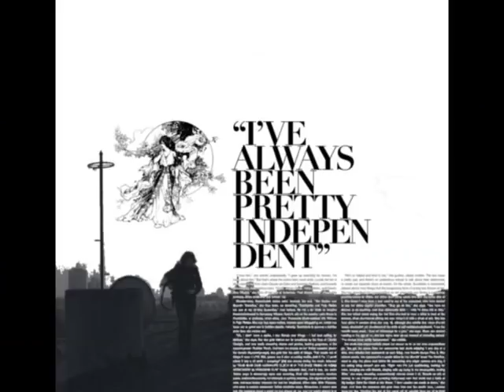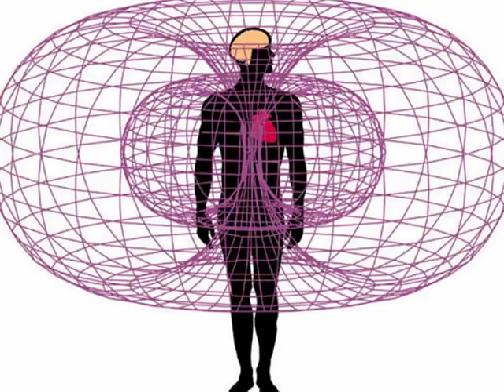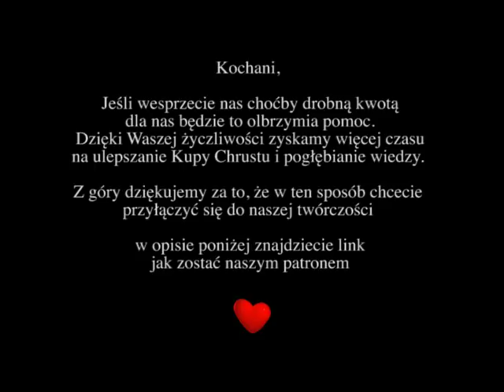KONIEC sezonu1 - Być albo nie być Kupą Chrustu (Odc.50)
Przed nami kolejne wyzwania. Żegnamy się z wami na jakiś czas, ale tylko po to, żeby opracować starannie kolejne etapy rozwoju Kupy Chrustu. Sezon 1 (czyli pierwsze 50 odcinków) poświęciłyśmy głównie tematom, związanym z uleczaniem tego co nas boli. Etap samodzielnego uzdrowienia naszych codziennych drzazg, zadrapań i wyrzucenia kamieni z butów jest konieczny, by od powolnego człapania przejść do biegania :) Same mamy jeszcze co nie co do załatwienia w tym temacie i być może własnie dlatego potrzebujemy chwili przerwy, aby dogonić własne myśli i w praktyce przetestować kilka nowych konceptów filozoficznych. Teoria teorią, ale praktyka wymaga często skupienia i zadeklarowanego wykonania pewnych ćwiczeń zbliżających nas do odsłonienia kolejnych woali świadomości. Udajemy się w tę podróż i już niebawem, powrócimy by wam o tym opowiedzieć. Tym czasem, dziękujemy że jesteście z nami i dzielicie się Kupą Chrustu z innymi. To dzięki wam dobre wieści docierają coraz dalej! Do zobaczenia

w tle gra:

1) Alt J. - Deadcrush
2) Best of Mozart
3) Wardruna
4) Kirsty MacColl - Mambo De La Luna
5) Time to say Goodbye - instrumental version

Dziękujemy Madzi za magiczne wyjaśnienie naszej nazwy, całość jej wykładu oraz wiele innych informacji znajdziecie pod tym linkiem